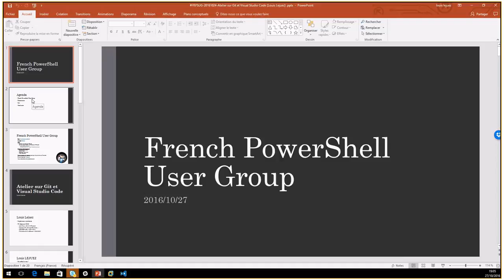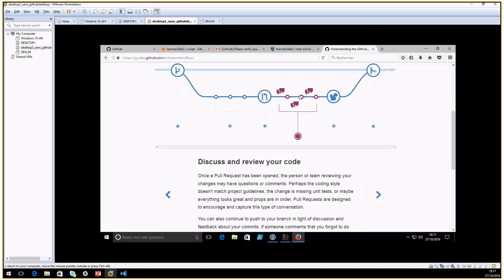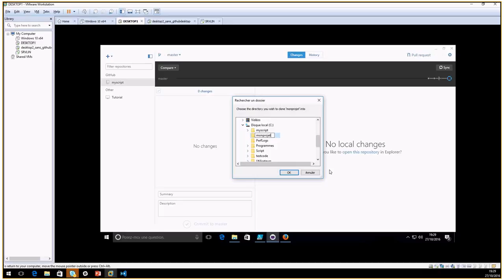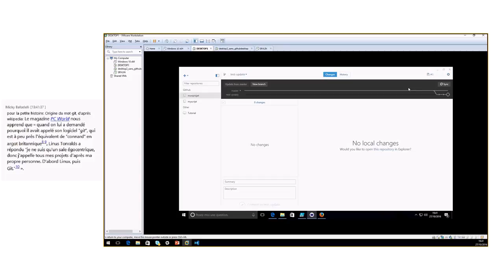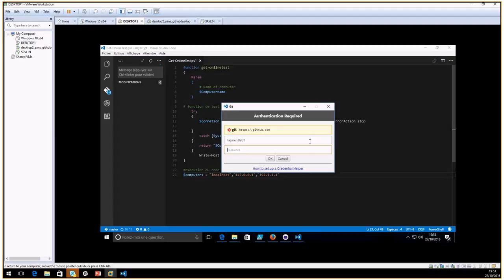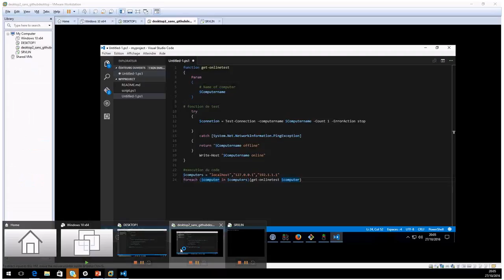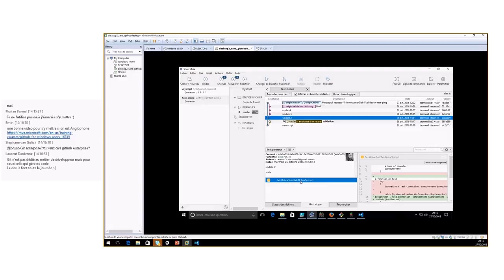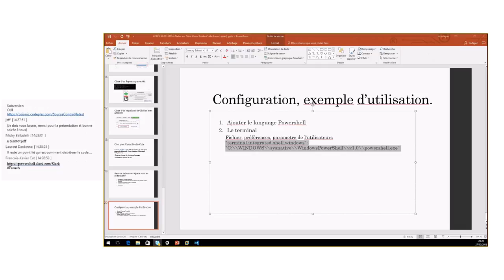FrPSUG 2016/10/27 Atelier sur Git/Visual Studio (Louis Lejuez)